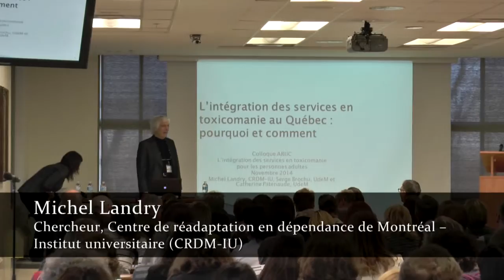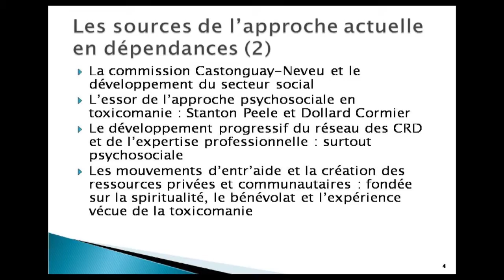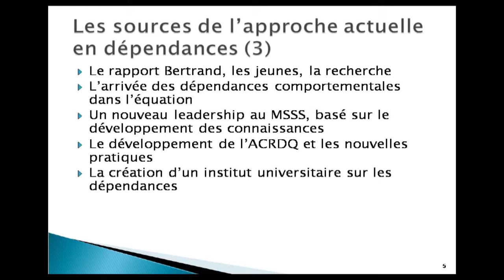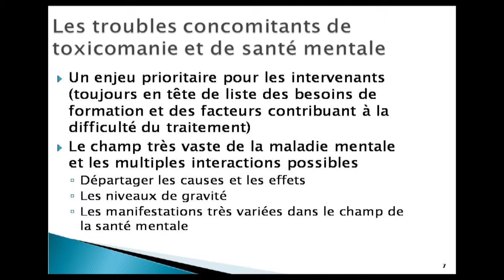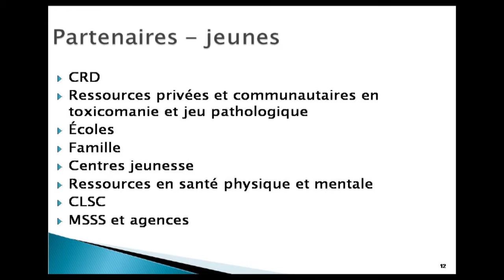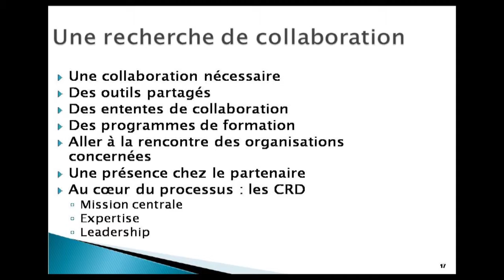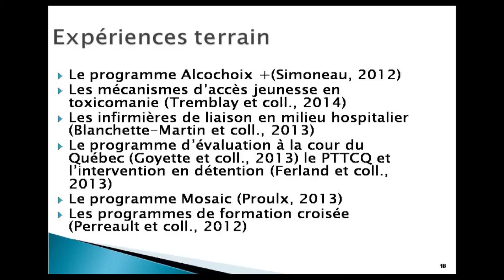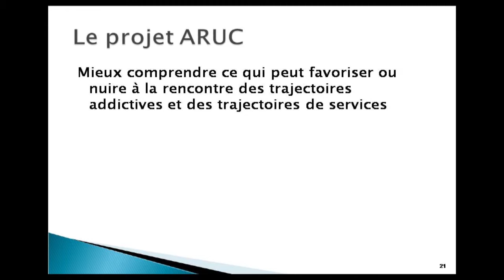L’intégration des services en toxicomanie au Québec : pourquoi et comment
Colloque ARUC et RISQ : L'intégration des services en toxicomanie pour les personnes adultes (13 novembre 2014)

Conférence donnée par Michel Landry, chercheur, Centre de réadaptation en dépendance de Montréal – Institut universitaire (CRDM-IU) et RISQ.

Résumé : La volonté de mieux intégrer les services offerts aux
personnes toxicomanes au Québec s’est développée selon deux axes. L’axe horizontal répond à la prise de conscience de la complexité du phénomène, qui s’exprime par un ensemble de problèmes sociaux et de santé qui viennent se greffer à la dépendance aux substances proprement dite. L’axe vertical s’intéresse à la trajectoire de consommation le long d’un continuum allant de la consommation non problématique à la toxicomanie. L’auteur présentera quelques stratégies et expériences mises de l’avant au Québec pour proposer des trajectoires intégratives de services en réponse à ces deux axes.